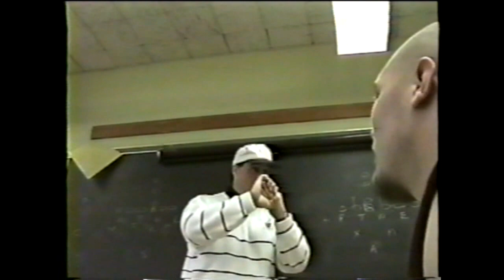1996 Old Tappan Football Highlights